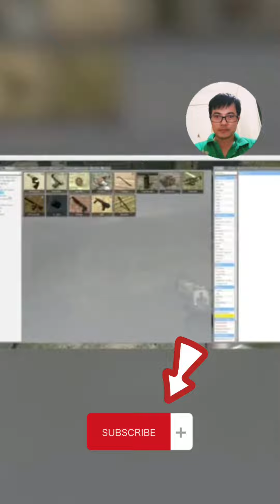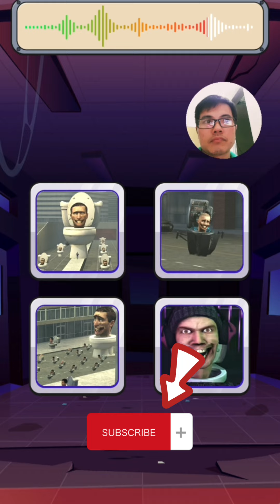skibidi toilet trau do 14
►Trâu Đỏ
• Fanpage:
● Video Edited By Huy Pi
android gameplay
android game
mobile game
max level
game mobile
game mobile hay
game mobile legend
game mobile 2023
game mobile game
game mobile android
game mobile app
● Tác giả ảnh: Chúng tôi sử dụng hình nền từ Google "Miễn phí sử dụng". Nếu bạn là nghệ sĩ và ai đó đã tải video đó lên đó, vui lòng nhắn tin cho chúng tôi và chúng tôi sẽ ghi công hoặc xóa video theo ý của bạn!
© Nếu có bất kỳ vấn đề gì về bản quyền hình ảnh và âm nhạc trong video, vui lòng liên hệ qua mail  Tôi sẽ xử lý và xóa video ngay lập tức. Cảm ơn bạn!